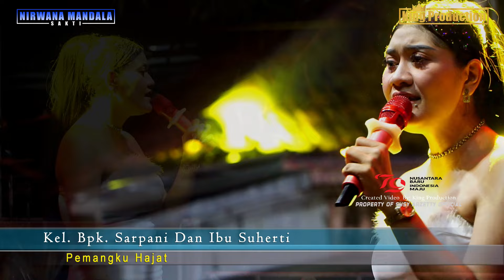JANJI BENGEN VIVI OCTAVIANI SHOW NMS HAJAT BPK.SARPANI DAN IBU.SUHERTI JEMARAS KIDUL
Dokumentasi Pernikahan Briptu Ahmad Yanto Dengan Nurhayati, S.M.
Dilaksanakan Pada Hari Sabtu, 31 Agustus 2024
Pesta Hajat Bpk. Sarpani Dan Ibu Suherti
Bertempat Di Desa Jemaras Kidul  Blok II Rt.4 Rw.02 Kec. Kelangenan Kab. Cirebon - Jawa Barat

Created Video By: King Production Property Of Susy Arzetty Official